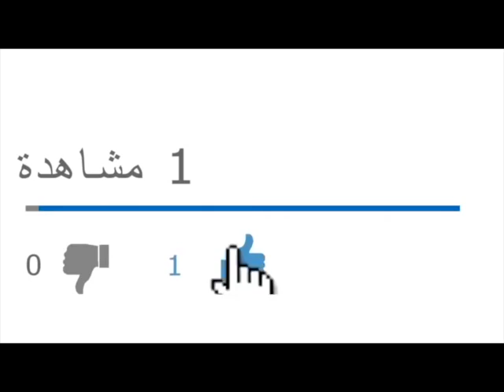عصابة بوتفليقة تنتقم من الفريق الراحل قايد صالح في الرئيس المريض عبدالمجيد تبون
بث مباشر ليوم الجمعة 04/12/2020

من يرغب في التواصل معنا:
مواقعنا على شبكات التواصل الاجتماعي:
تويتر: